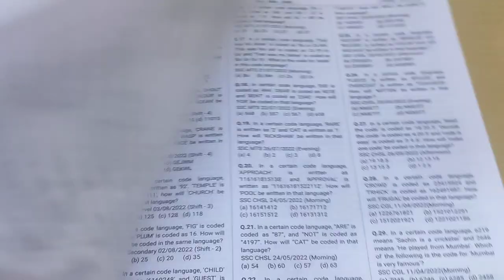ssc study vlog |📚ssc cgl aspirants life |8 hour study plan| Study Routine|Upsc aspirant life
The channel is about my journey during my ssc prepration. It will tell you about my struggle story and also help you to motivate.let's start the prepration with me.

Teacher did I learn from :-
1. English :- book - Neetu maam gramer volume 1
                                  Pinnacle tcs
2. Maths :- book -  Pinnacle tcs
                                 Kiran tcs
                    lacture - Aditya sir
3. static GK :- book - Lucent
                                     Speedy
                         lacture - Richa maam
4. GS :- lacture - Youtube
5. Reasoning :- book - Pinnacle tcs